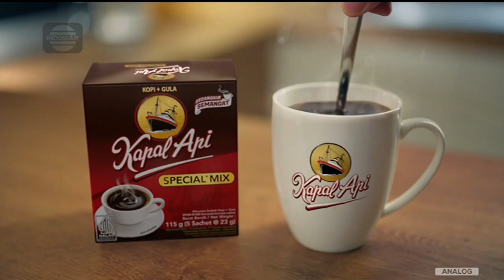Kapal Api • Bersatu Semangat Kebaikan • TVC Edisi 2023 • Iklan Indonesia 15 sec